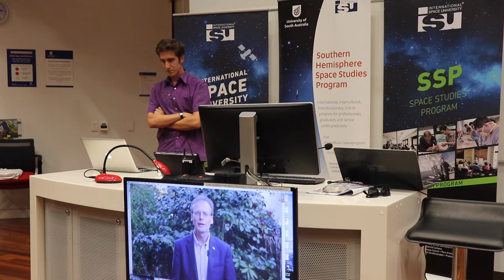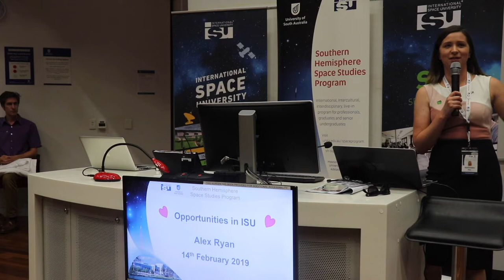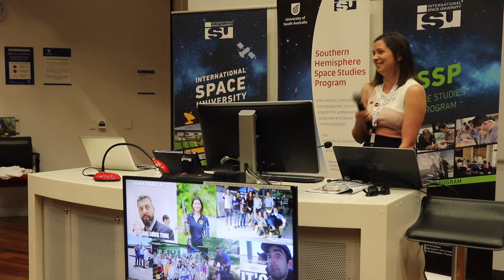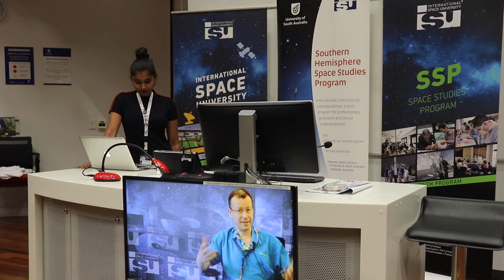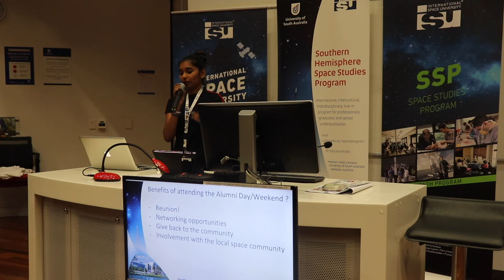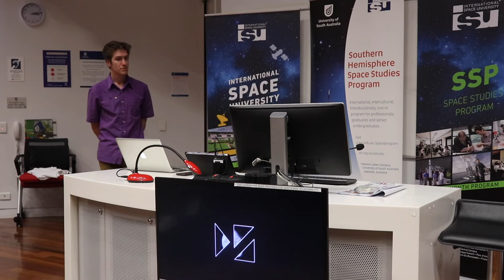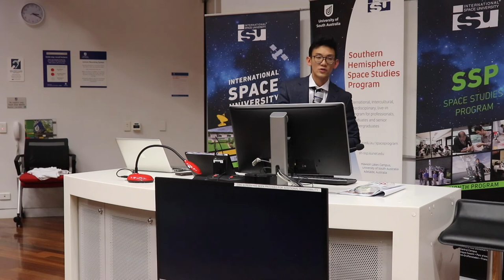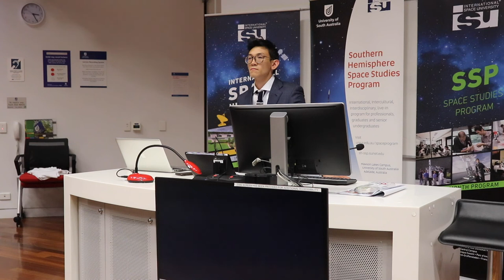ISU Australasian Alumni Meeting - SHSSP19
The ISU Australasian Alumni meeting was held on the 15th of February at the Mawson Centre in Adelaide during the end of the Southern Hemisphere Space Studies Program (SHSSP)
This meeting was adjourned with forming an organizing committee for the ISU Australasian Alumni Day for SHSSP20